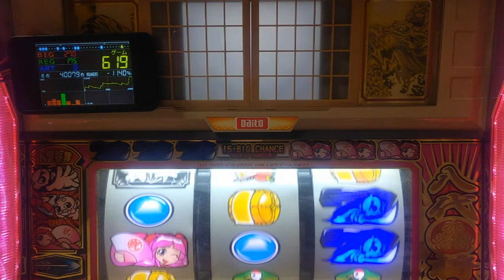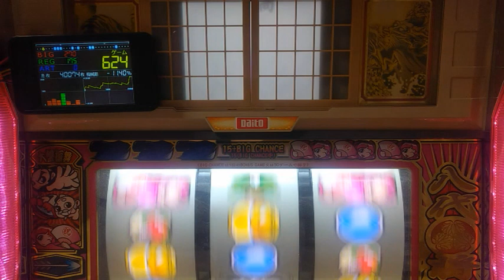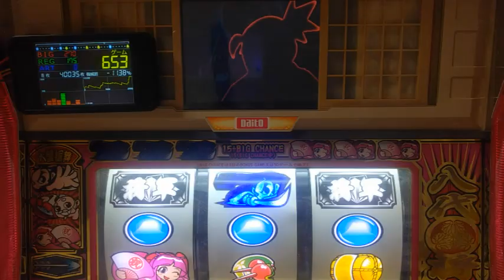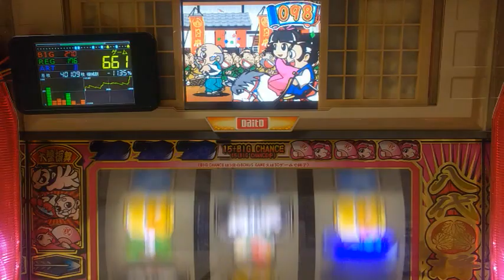パチスロ。4号機、吉宗、剣豪対決、設定６当たるまで打つ。パート７０３